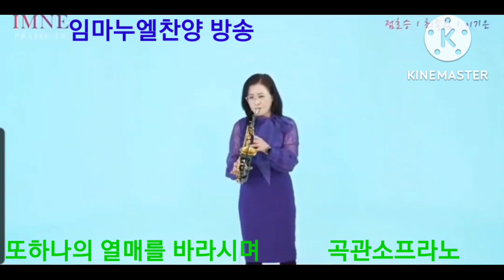또하나의 열매를 바라시며 (임마누엘찬양 방송) 곡관소프라노 색소폰 이기은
스카이윈드 곡관소프라노 야나기사와 7호 자바2호반 쩜목사님 생일 축하드려요
억울한일 있어도 기도했더니 역전시키시는 하나님을 찬양합니다